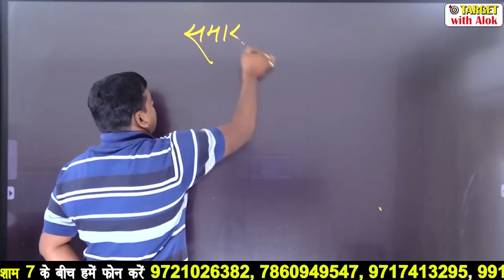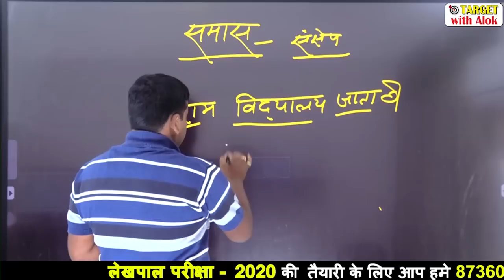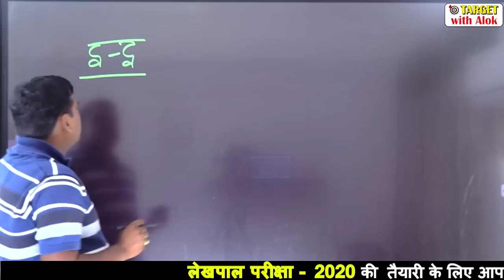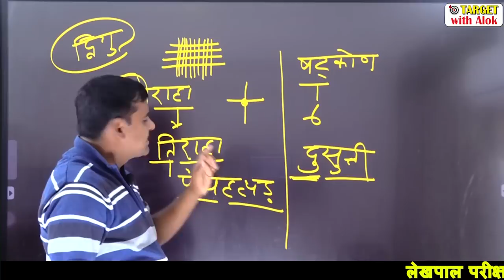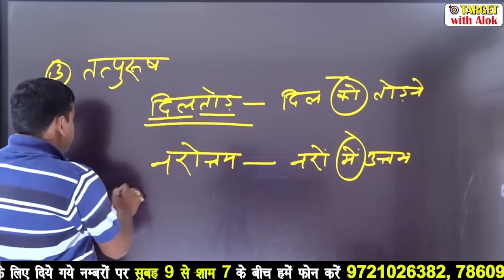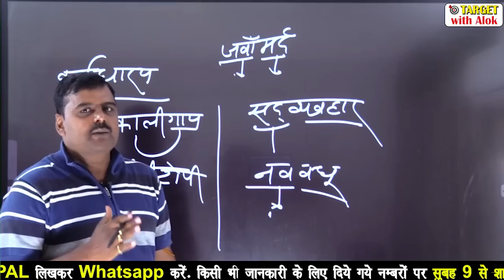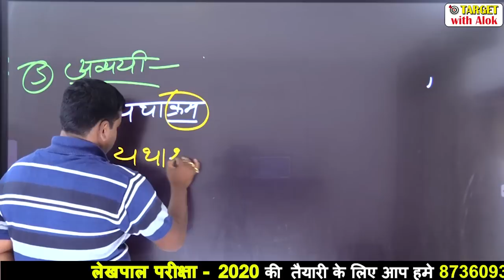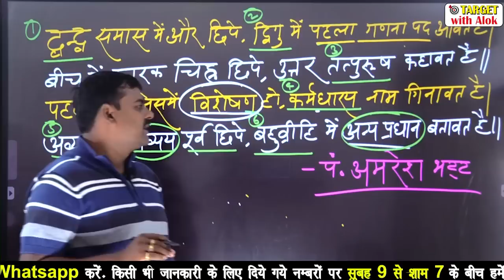UPLekhpalClasses-2020 || Hindi || समास || Target with Alok